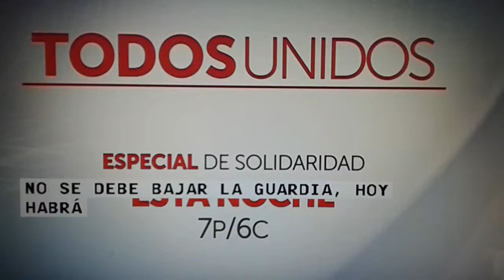Llega ayuda humanitaria a PR.